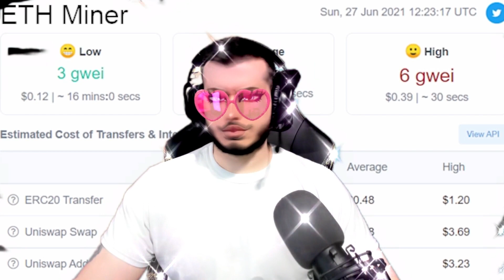Ethereum: Low vs High GWEI | Crypto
ETH GWEI: The battle between Ethereum Miners and all other ERC-20 Holders! Gas fees are a pain. :)

This stream is to help you understand the crypto space better and why the price is fluctuating in such a way in HEX. We also are doing all we can to highlight the importance of Pulsechain and PulseX. Nothing we say here is financial advice.

0xbd35c0f9BAfEd3f3217524B16AcbbfC52a163819
  *All donations will be used to improve the channel/streaming efforts & fund future projects to help promote Hex, Pulsechain, and PulseX adoption.

PULSEX.COM Sacrifice is LIVE

PULSECHAIN.COM & the worlds largest airdrop coming soon!

The Future Of Investing Is Here --- HEX.COM

Certificates of Deposit (CDs) are common investment tools managed by banks. CDs are used by hundreds of millions of people worldwide, creating a market valued in the trillions of dollars. HEX has taken the concept of CDs, added significantly higher average interest rates, removed banking fees, and turned it into a decentralized cryptocurrency.

By locking any amount of HEX you choose for a period of time between 1 and 5555 days, you "stake" your deposit and gain interest every single day. The average APY is over 40% while traditional bank CDs average less than 2%.

No central entity, bureaucracy, or overhead, and no bonuses awarded to anyone besides users who stake HEX. As a simple to use, high interest investment tool, HEX makes you the bank.